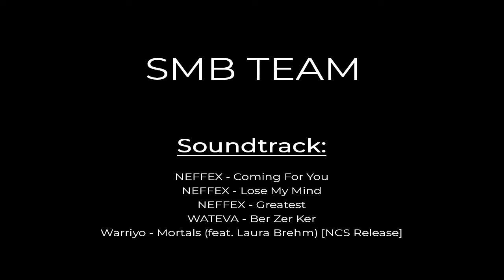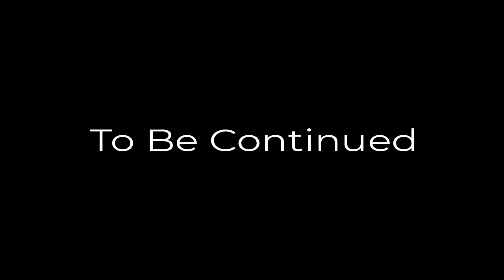Road To The Heroic | Episode 2 | [S] SNIiper | SMB Team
Road To The Heroic
SMB Team

شارك الفيديو عند كل اصدقائك 😉🖤 🍕🔥❤ L i K E & S U B S C R i B E ❤🔥🍕 ____________________________________________